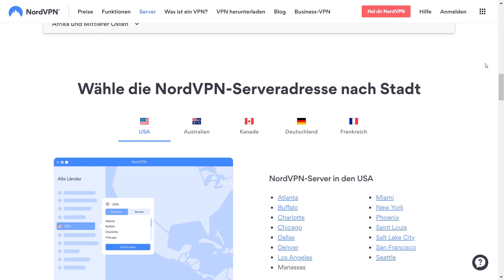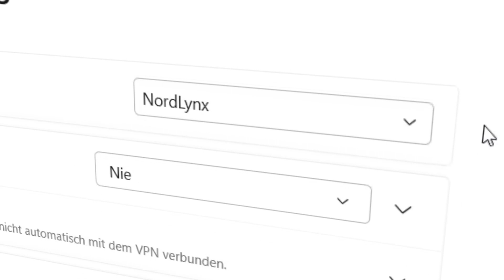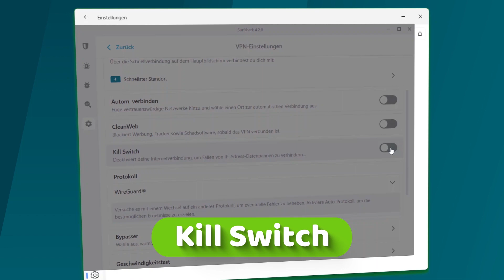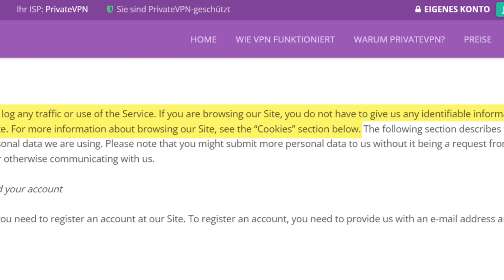Bestes VPN für Deutschland 2022 | 3 beste VPN-Dienste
💥👇 Schau dir diese Kandidaten für den besten VPN im Deutschland mit einem Rabatt an! 👇💥

Ich werde gleich das beste VPN für deutsche Nutzer enthüllen! Mein Ziel ist es, dass du dich nicht fragen musst, welches VPN du wählen sollst, um deine Privatsphäre zu schützen. Ich werde dir die besten VPNs in Deutschland vorstellen, die deine Daten verschlüsseln, verbergen und sichern.

===NordVPN - das beste VPN für Deutschland ===

Zunächst einmal hat NordVPN seinen Sitz im datenschutzfreundlichen Panama, weit weg von allen Geheimdienst-Allianzen. Die reinen RAM-Server von NordVPN können auch keine Nutzerdaten speichern. Und selbst wenn sie es könnten, garantiert eine unabhängig geprüfte No-Logs-Politik, dass diese Daten nicht nach außen dringen. Das ist die Privatsphäre des besten VPN 2022, so die Ergebnisse vieler VPN-Tests.

NordVPN hat eine starke Verschlüsselung, die den Zugriff Dritter auf deine Daten unmöglich macht. Wenn deine Verbindung instabil ist, verhindert ein Kill Switch, dass deine Daten bei Netzwerkunterbrechungen verloren gehen. Und eine dedizierte IP ist ein riesiger Bonus, wenn du VPN dauerhaft nutzen willst, außerdem ist es auch in Deutschland verfügbar.

Zugegeben, die Sicherheit ist nicht der einzige Grund, warum ich NordVPN für ein gutes VPN für Deutschland halte. Die Anzahl der Server ist ein wichtiger Faktor für die Verbindungsgeschwindigkeit und die Stabilität. NordVPN hat über 5.600 Server in 59 Ländern, und über 240 Server befinden sich in Berlin und Frankfurt.

=== Surfshark - das beste VPN zum günstigen Preis ===

Es ist ein bisschen ein Sonderfall: Da Surfshark seinen Sitz in den Niederlanden hat und zur 9-Augen-Allianz gehört, sind seine Datenschutzrichtlinien darauf ausgelegt, die Datenerfassung durch die Regierung zu vermeiden. Die Server von Surfshark sind reine RAM-Speicher, so dass sie keine Nutzerdaten speichern können, und ihre No-Logs-Politik wurde von unabhängigen Prüfern auf ihre Echtheit hin untersucht. Abgesehen vom Datenschutz ist auch die Sicherheit von Surfshark nicht zu verachten. Im Grunde genommen ist sie die gleiche wie bei NordVPN und anderen besten VPNs: Hochwertige Verschlüsselung, Kill Switch - alles, was du brauchst, ist vorhanden. Außerdem kann Surfshark mehrere Server miteinander verketten, um die Verfolgung deiner Verbindung praktisch unmöglich zu machen.

Apropos Server: Surfshark hat nicht so viele wie NordVPN. Andererseits ist die Anzahl der Länder, in denen sich die Server befinden, die des besten VPN-Dienstes. Im Gegensatz zu NordVPN gibt es bei Surfshark keine Begrenzung der gleichzeitigen Verbindungen - eine Eigenschaft, die nur die besten VPNs haben. Natürlich ist er auch auf allen wichtigen Plattformen verfügbar, so dass es unwahrscheinlich ist, dass du auf der Strecke bleibst.

=== PrivateVPN - das beste VPN für Einsteiger ===

Einige andere VPN-Rezensionen bemerken vielleicht nicht, dass PrivateVPN zu den besten VPNs gehört. Vor allem Nutzer aus Deutschland werden sich über die starke Verschlüsselung und den Kill Switch freuen. Der Hauptvorteil von PrivateVPN liegt jedoch in der Privatsphäre: PrivateVPN hat eine solide No-Logs-Politik und, was am wichtigsten ist, PrivateVPN besitzt jeden Server, den es nutzt. Über 200 dieser Server sind alle in Privatbesitz, sodass niemand auf deine Daten zugreifen kann, die über diese Server laufen.

Allerdings hat PrivateVPN ein Problem mit der Anzahl der Server - es gibt nicht allzu viele, so dass die Geschwindigkeit suboptimal ist, vor allem im Vergleich zu den anderen Anbietern, die ich gerade genannt habe. Dennoch ist es sehr unwahrscheinlich, dass du nicht genug Geschwindigkeit für Torrenting oder Netflix hast - ich persönlich hatte zumindest damit keine Probleme.